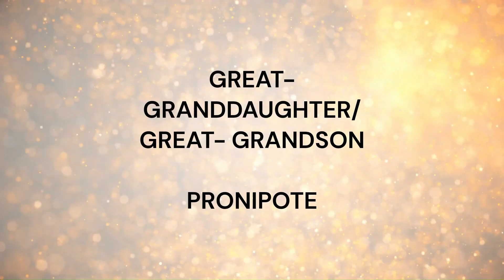FAMILY MEMBERS NAME IN ITALIAN / LEARN ITALIAN BASIC LESSON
FAMILY MEMBERS NAME IN ITALIAN
 LEARN ITALIAN BASIC LESSON